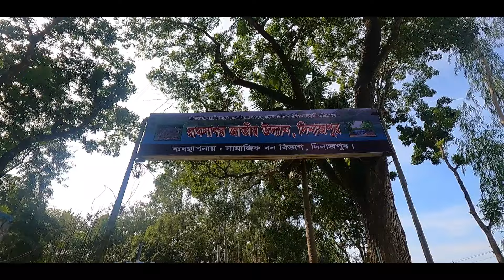দিনাজপুর ভ্রমণ গল্প | কতোটা সুন্দর উত্তরের দিনাজপুর! Dinajpur Tourist Spot | Dinajpur Travel Vlog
দিনাজপুর ভ্লগ

"Sapajou - Life Doesn't Escape Us" is under a Creative Commons (CC-BY 3.0) license